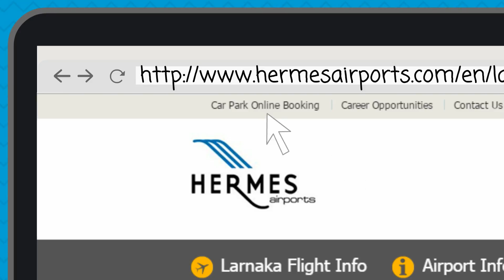Ταξιδεύεις για Τσεχία;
30% ΕΚΠΤΩΣΗ στο Parking Αεροδρομίου
Κλείσε Τώρα Online Εδώ